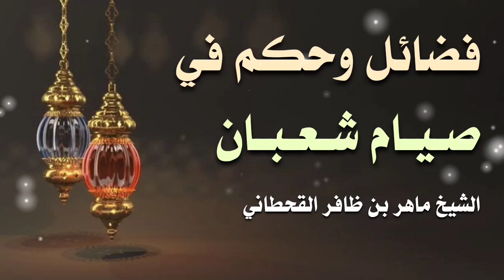فضائل وحكم في صيام شعبان I الشيخ ماهر القحطاني حفظه الله